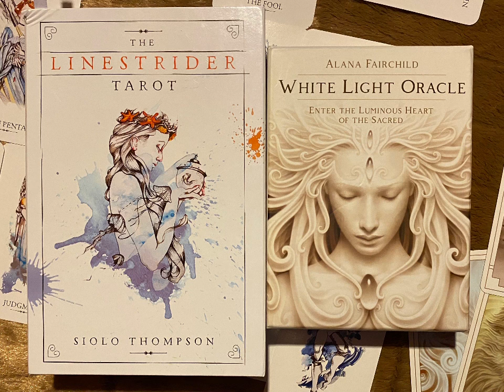An “Almost Personal” Reading...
*NEW ETSY SHOP*  (Favorite the shop and leave reviews!)

PRIVATE SERVICES & PRICING:
for a complete list of all of my services, their descriptions, and their prices!  All bookings go through my Etsy Shop

Love Always,
Grace Nicole Myths "Racey"

"If everyone just focused on healing themselves, the whole world would be healed" - Grace Nicole Myths